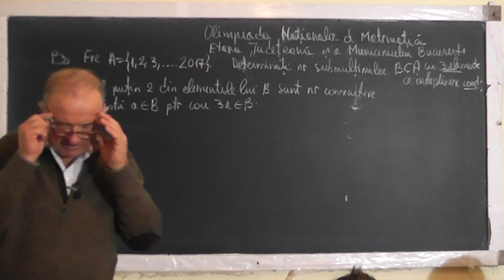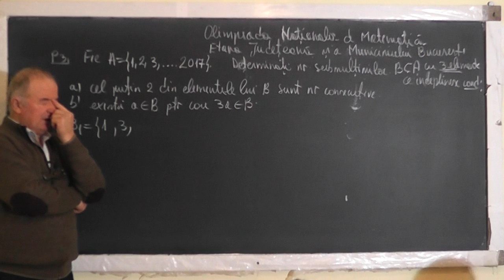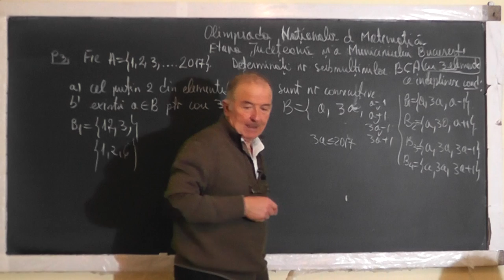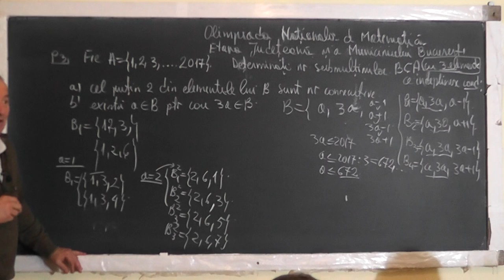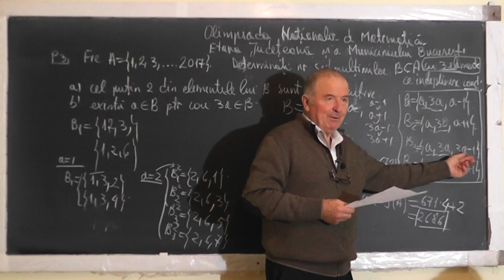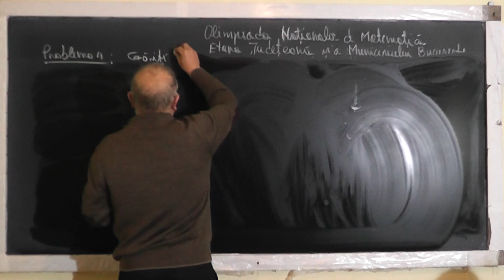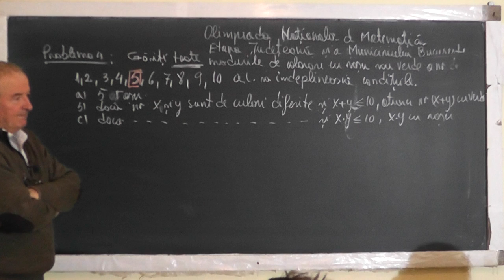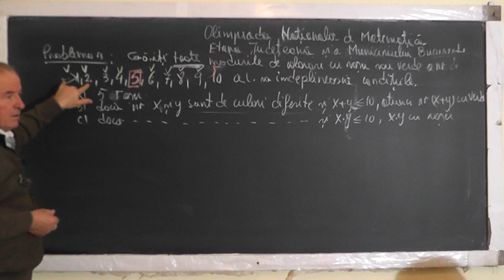2/3 1429 Rezolvarea subiectelor de la Olimpiada Nationala de Matematica faza judeteana 2017 Clasa 5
Aceste lectii sunt SUSTINUTE de VOI si daca va sunt utile, as aprecia un Like, Share, Comment - In aceasta lectie de matematica pe care o puteti vedea in direct si pe rezolvam subiectele de la Olimpiada Nationala de Mtematica , faza judeteana de la clasa a V-a.
- VIDEO MATEMATICA cu Proful Online sau cautati pe Google: profu online Ioan Ursu